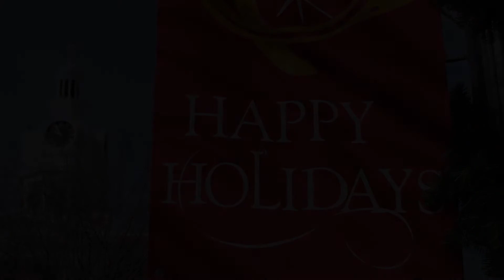2019 Rutherford County Christmas Spirit - Spot #4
Christmas Greetings from:
Planning Director Doug Demosi
Mayor's Office